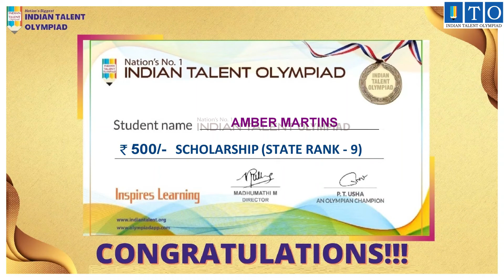Olympiad Achiever Story STATE TOPPER RANK - 9 AMBER MARTINS- PANAJI, GOA